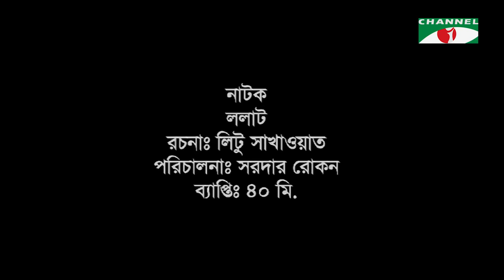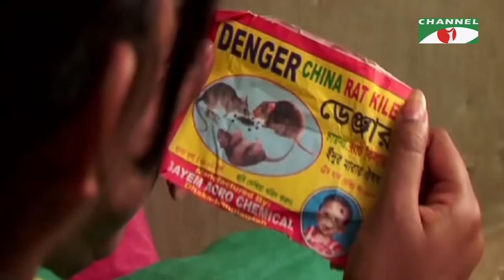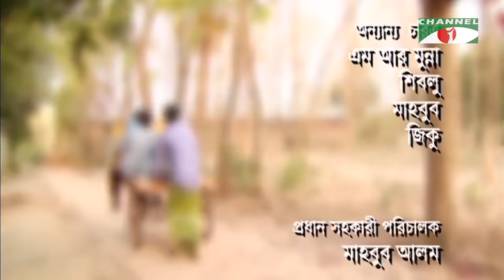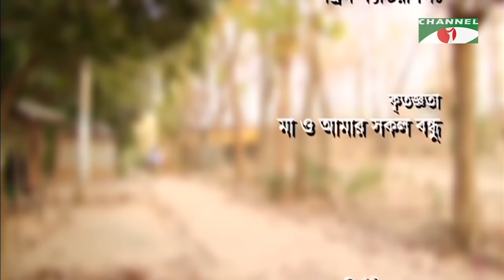Lolat | ললাট | New Bangla Natok | Shatabdi Wadud | Nowshin | Sarder Rokon | Channel i Classic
Drama: Lolat | ললাট
Cast: Shatabdi Wadud, Nowshin
Script: Litu Shakhawat
Director: Sarder Rokon